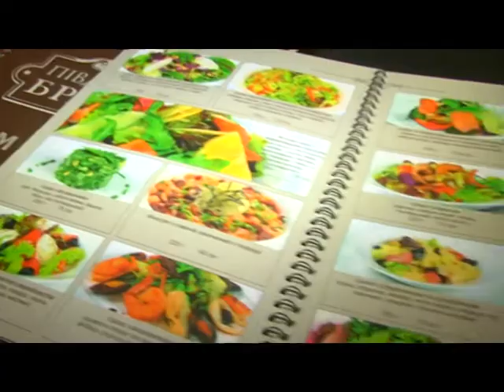Проскурівські смаколики. День Європи (Південна Брама)